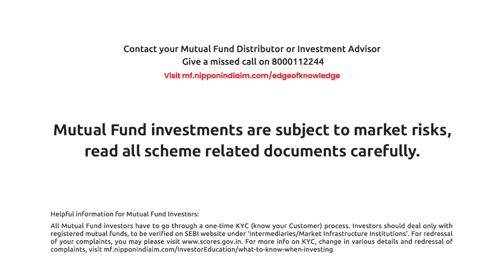The difference between falling & flying is Risk Management!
Risks cannot be avoided. Else there will be no returns. The skill lies in managing risks optimally.

Risk management aims to enhance experience, improve returns and safeguard achievements.